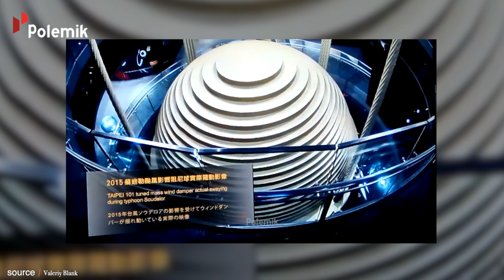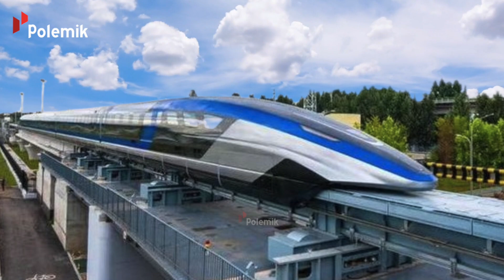AMERIKA KETINGGALAN JAUH! Infrastruktur 'AJAIB' China yang Bikin Iri Negara Maju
Bukan China namanya kalau gak bikin takjub. Tahun lalu nih, ada apartemen 10 lantai yang dibangun hanya dalam sehari. Canggih banget kan. Nah berikut ini aku udah siapin berbagai video mesin dan teknologi konstruksi China yang gak kalah canggihnya.